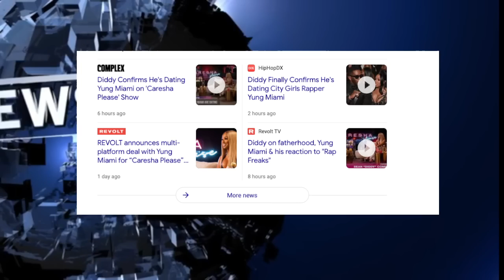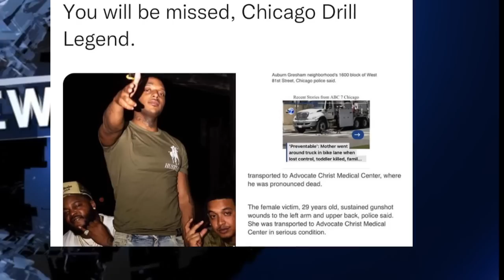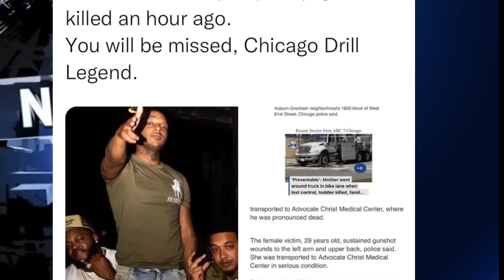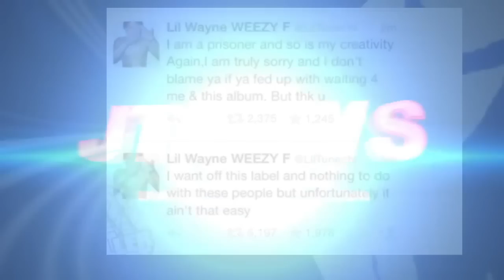FBG Cash TAKEN OUT IN CHICAGO, RIco Case Coming For Another Rapper? Diddy Pays $250K For Partner